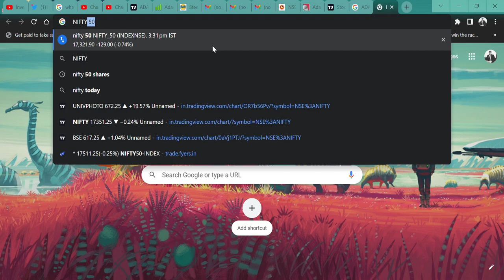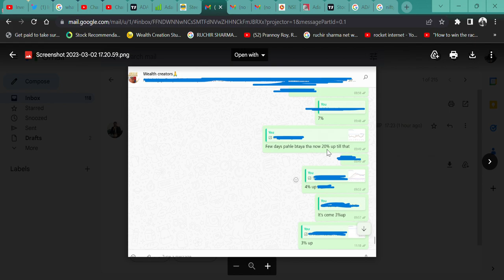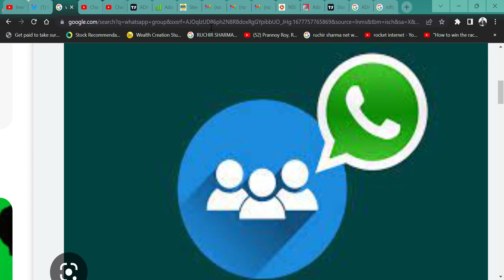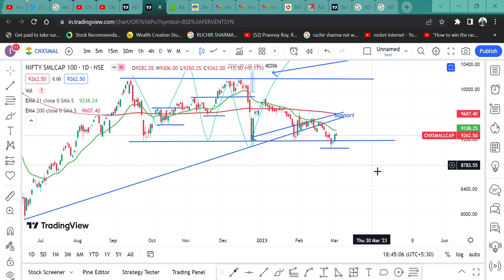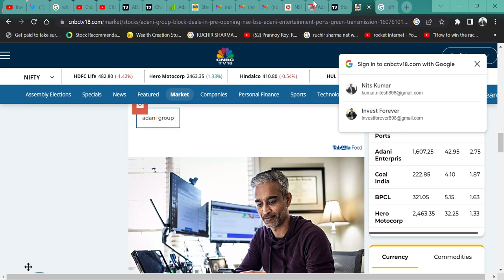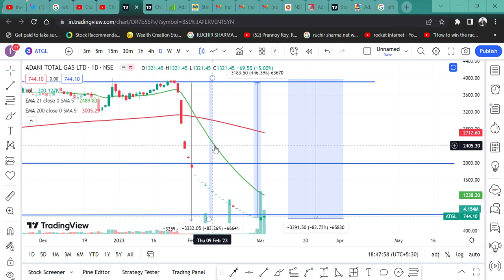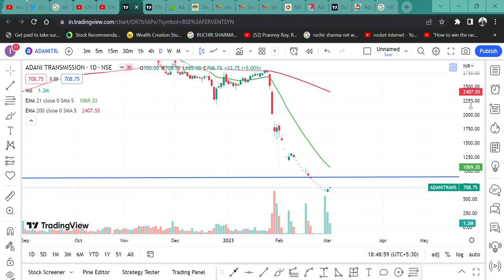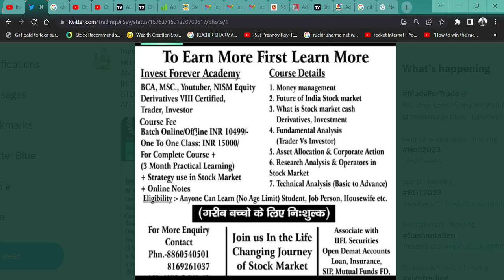FIIS 12770 CRORE की BUYING☺️ || ADANI STOCK NEWS || ADANI STOCK BLOCK DEAL 15000 CRORE💲लौट के घरकोआए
HI,

FIIS BOUGHT 12770 CRORE RUPEE WORTH OF STOCK IN THE INDIA MARKET AND ADANI STOCK WAS BOUGHT AT 15000 CRORE RUPEES TODAY? WATCH THE VIDEO TO KNOW MORE?

adani gas news,
ambuja share news,
acc share news,